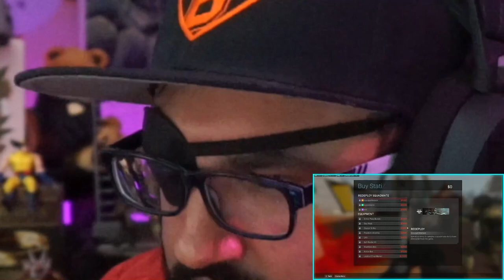Eyepatch [ON] + Closeup Cam [ON] + Voicemod [ON] AND WE GET THE WIN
The wheel of pain delivered, and so did we with a wild win -- Watch live